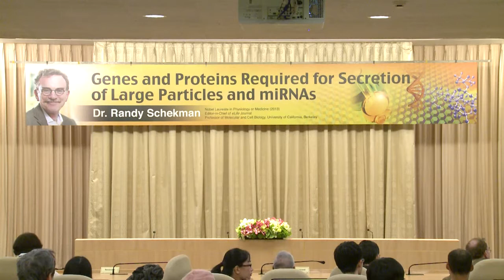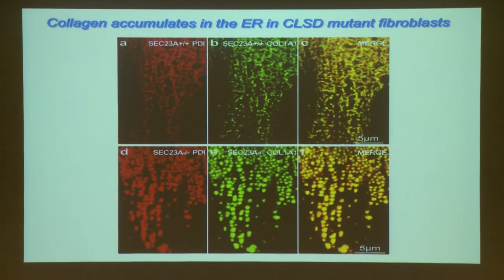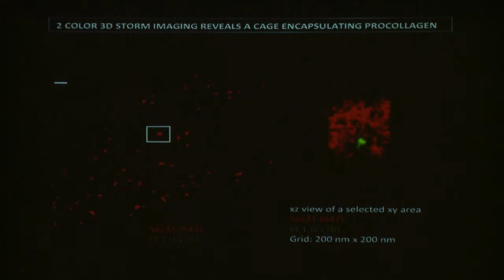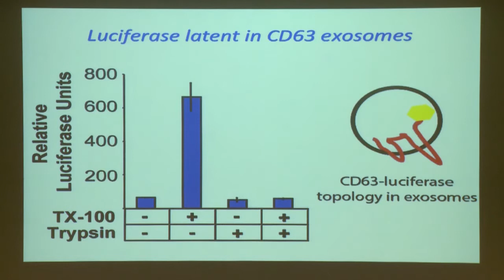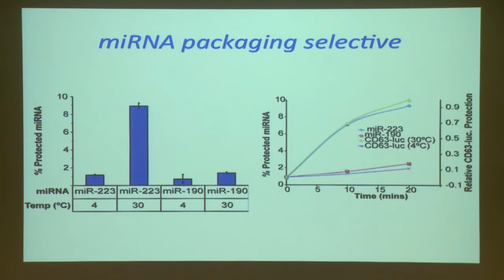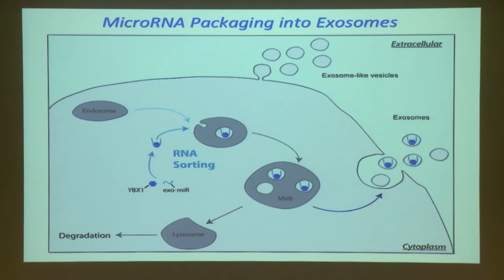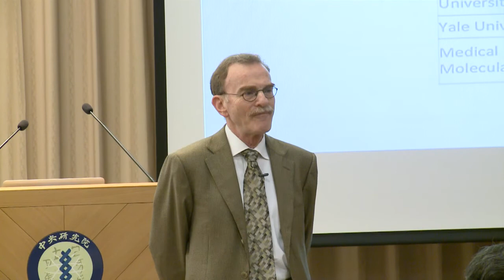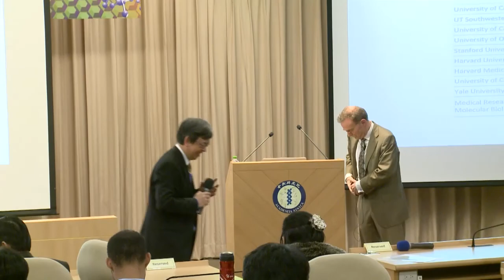Genes and proteins required for secretion of large particles and miRNAs | Dr. Randy W. Schekman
特別講座【Special Lecture, Academia Sinica】
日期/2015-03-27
主題/Genes and proteins required for secretion of large particles and miRNAs
主講人/Dr. Randy W. Schekman (2013年諾貝爾生理學或醫學獎得主)